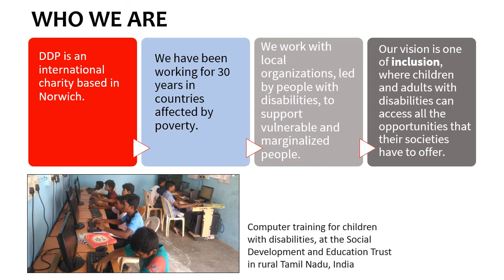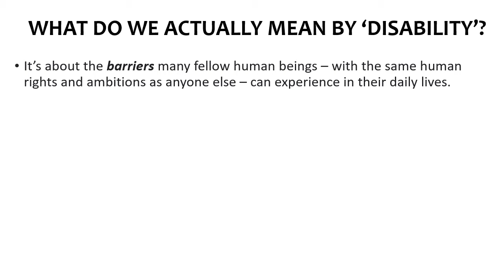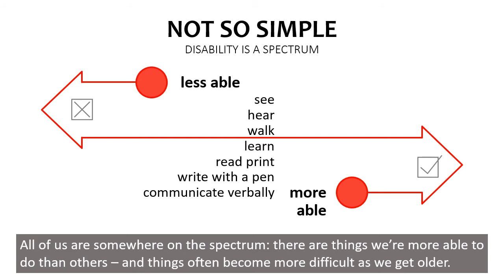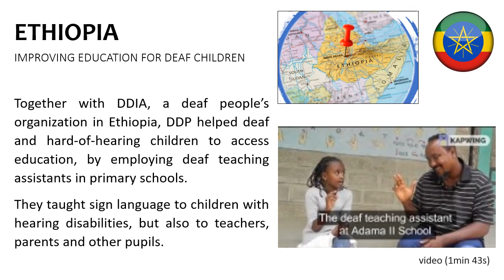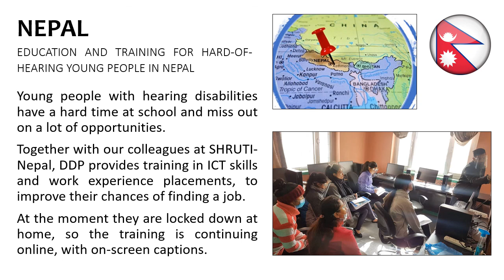DDP: Disability and Development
This is a short presentation introducing DDP, some ideas about disability and development, and some of our partners and projects.
Thanks to Andrea Segura Ruiz for PowerPoint expertise.